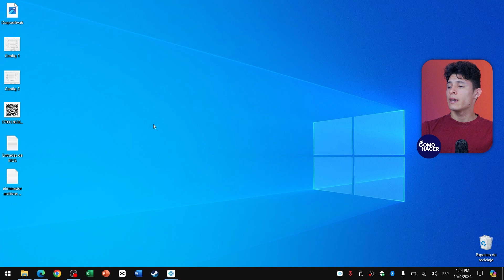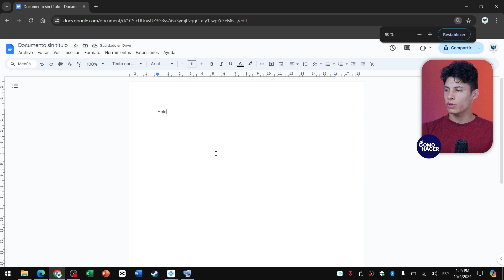Cómo QUITAR el SALTO DE PÁGINA en Google Docs | 📄 Tutorial 📄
En este práctico tutorial, te enseñaremos paso a paso cómo eliminar esos molestos saltos de página que pueden interrumpir el flujo de tus documentos en Google Docs. Ya sea para una presentación más limpia o para ajustar la paginación de tu documento, este vídeo está diseñado para ayudarte a gestionar tus documentos como un profesional. Aprende los trucos y técnicas para mantener tus documentos con el aspecto que necesitas y mejora la legibilidad y el formato con facilidad. Ideal para estudiantes, profesores, profesionales y cualquier persona que utilice Google Docs para su trabajo diario. ¡Mantén tu texto fluido y tus páginas impecables siguiendo nuestra guía detallada!